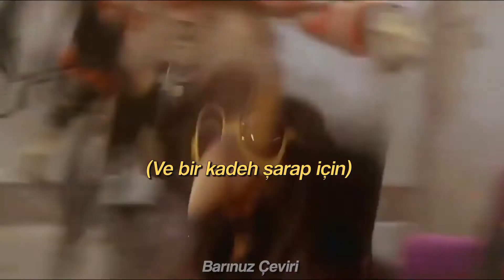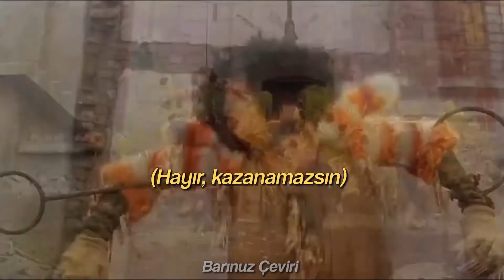Michael Jackson - You Can't Win - Türkçe Çeviri